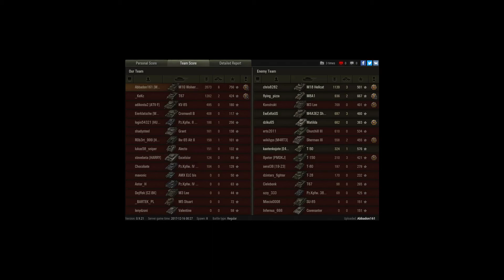6 killů Wolverine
Player: Abbadon161 [WKAD]